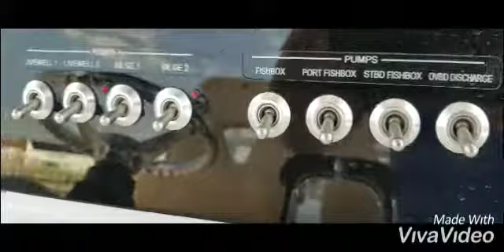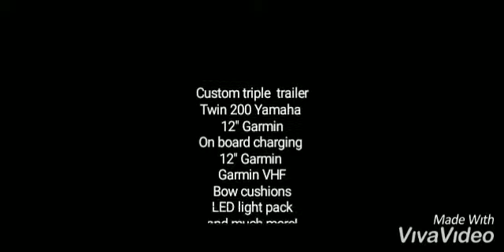Sold***** 2019 Sportsman 282 Open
Fish and ski marine